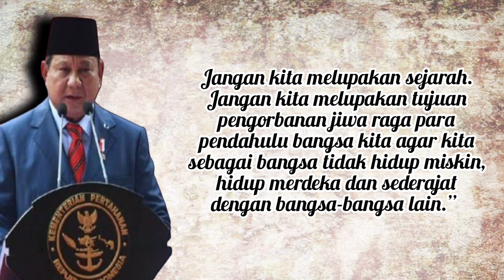Kata kata bijak Dari Prabowo Subianto penuh inspirasi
Perjuangan politik haruslah dalam koridor konstitusi. Harus dilakukan tanpa kekerasan.

Kalau rakyat kita tak bisa dan gak sadar menjaga kekayaaan sendiri, kalau pemimpin-pemimpinnya diam dan mengizinkan kekayaan rakyatnya diambil, itu salah kita sendiri dan kita akan malu pada sejarah sendiri.

Kita enggak boleh antiasing, harus kerja sama dengan mereka, tapi ada hal-hal dari pandangan strategi dan geo-strategi, pertahanan, enggak boleh diserahkan ke negara lain.

Semakin dihina dan dihantam semakin tegar, semakin kuat dan semakin membalas demi kebaikan.

Seorang pendekar itu berarti tidak boleh pernah benci atau dendam.

Jangan kita melupakan sejarah. Jangan kita melupakan tujuan pengorbanan jiwa raga para pendahulu bangsa kita agar kita sebagai bangsa tidak hidup miskin, hidup merdeka dan sederajat dengan bangsa-bangsa lain.